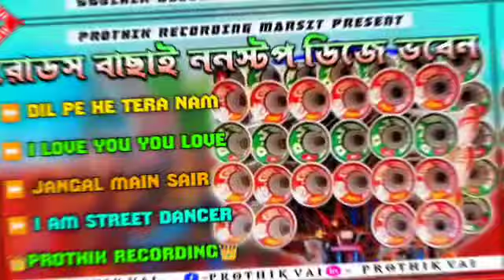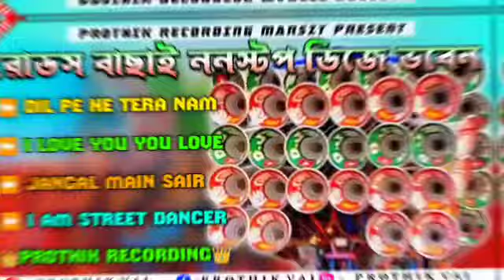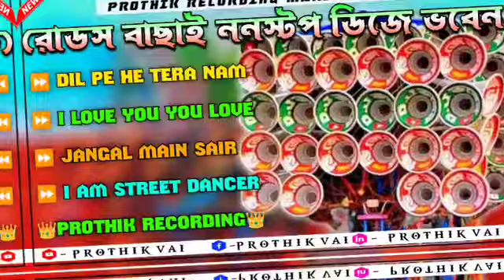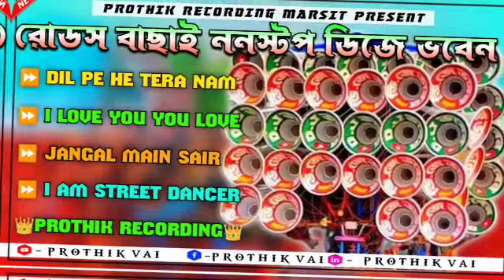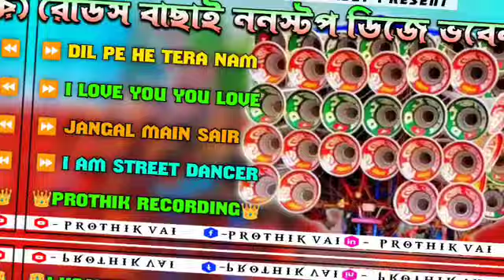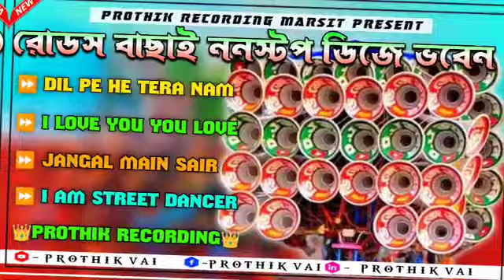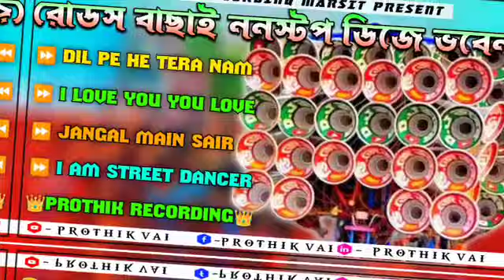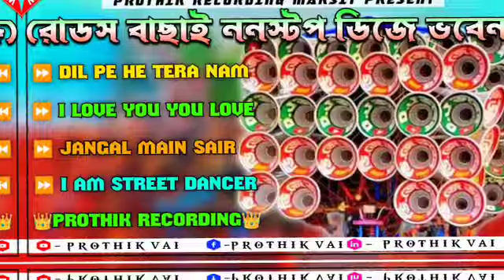👹ডিজে ভবেন রোড শো ননস্টপ বাছাই করা গান । সুপারহিট ডেক বেশ । ২০২৪ ফুল ওয়েট ডেক বেশ 😮